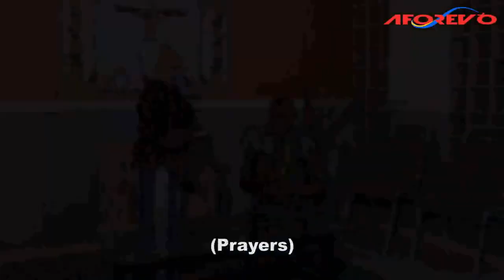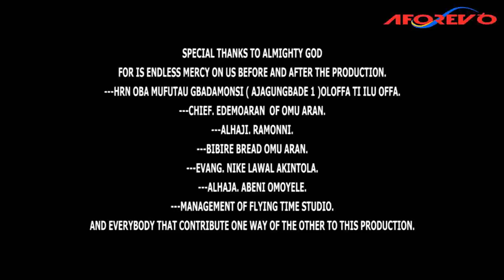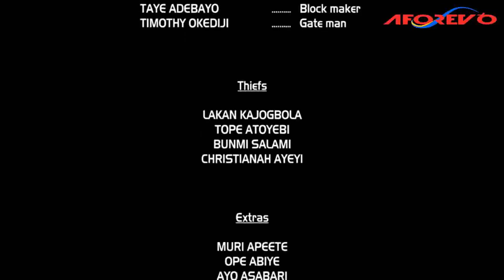Adaniloro (A Tormentor) - A Nigerian Yoruba Movie Starring Ibrahim Chatta